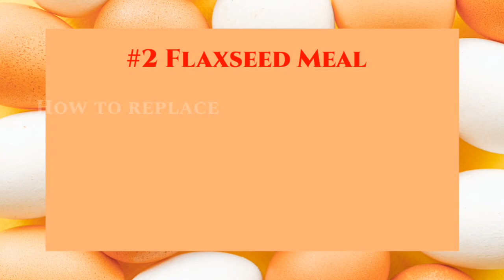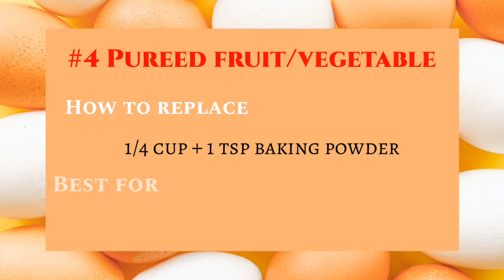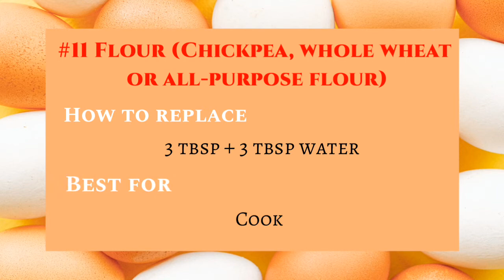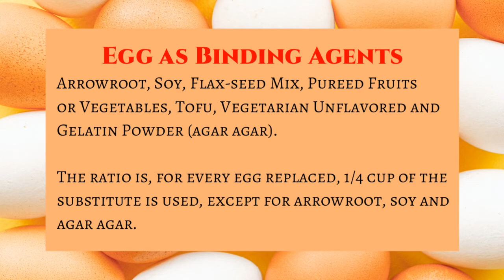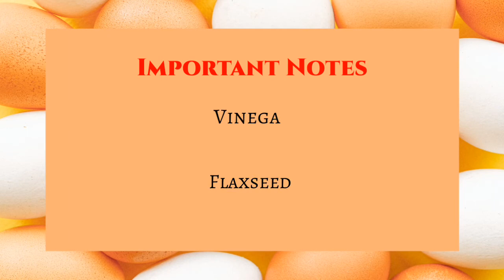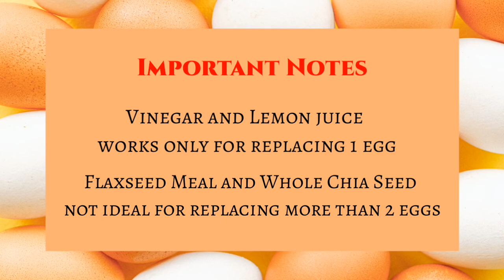BEST EGG SUBSTITUTES FOR BAKING |HOW TO SUBSTITUTE EGGS WHILE BAKING |HOW TO REPLACE EGG |ONLY BAKES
Otg oven
Morphy Richards

Baking products
Polythene Icing Piping Bags Medium - 100 Pcs
Generic Cookie Cutter Stainless Steel Cookie Cutter with 4Shape, 12 Pieces
Clazkit Silicone Flower Shape Chocolate Mould (Brown, 10-inch)
Fancy Shoppeee Wooden Pizza Plate/Board/Racket, Round, Slim, 10 Inch, Brown
Treo By Milton Jelo Designer Glass Bowl, 1430 ml
Treo by Milton Jelo Designer Glass Bowl, 2240 ml
PIXEL HOME Cotton Microwave Oven Mitten (Colour- Black&White Check)
Chocoville Chocolate Chips Dark, 200 g
GROCERY GROFERS Vermicelli sprinkles
Hershey's Chocolate Syrup, 623g
Elephant Homebuddy Soup &and Juice Strainer, 16 cm
Crystal 11-inch Bread Knife
Taluka Measuring Cup and Spoon, 8 Piece, Silver
Technuv 3110 Professional Tripod
Papilon 10 Shades Of Liquid Food Color (20 Ml X 10 Bottle)
Other Baking utensils:
Spatula and brush set
Measuring cups and spoons set
Mixing bowls
Hand blender
My Hand blender
Disposable piping bag 100 pcs
Icing bag with nozzle set
Cake moulds
Icing knife set
Cupcake silicone mould 12 pcs
Chocolate silicone mould
Cookies cutter
Cake turntable
Tea strainer big
Cake gel colour
Cocoa powder